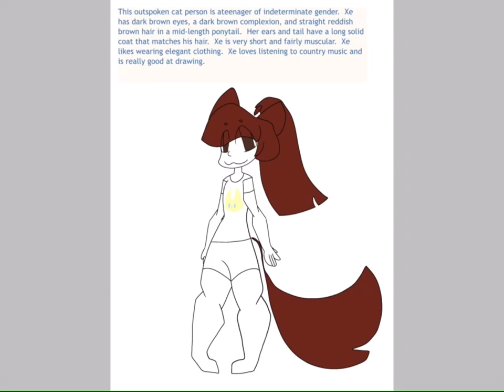What should I name xem? (new oc) (speed paint)